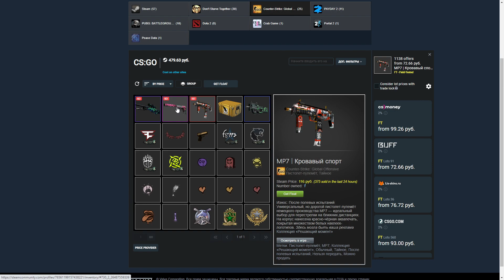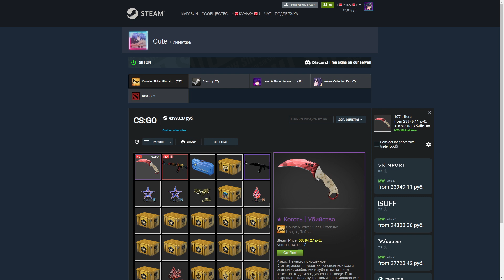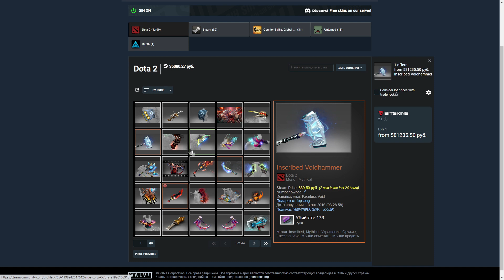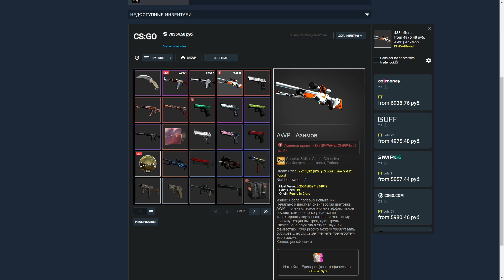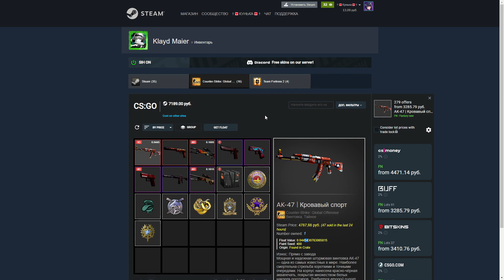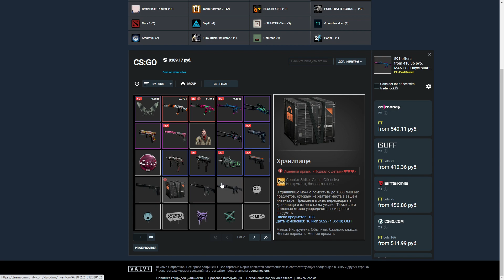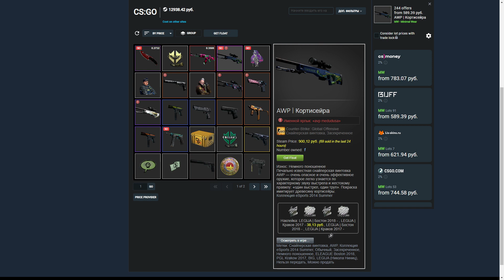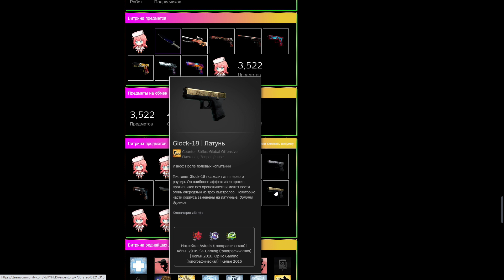ОЦЕНКА ИНВЕНТАРЕЙ! ХВАСТАЙСЯ СВОИМ ИНВЕНТАРЁМ! ОЦЕНКА СКИНОВ ОТ ЮТУБЕРА! ИНВЕНТАРИ ПОДПИСЧИКОВ!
В этом видео каждый из вас может по просить оценить ваш инвентарь. Это первый выпуск где счастливчики уже засветились. В следующем выпуске можешь быть именно ты!